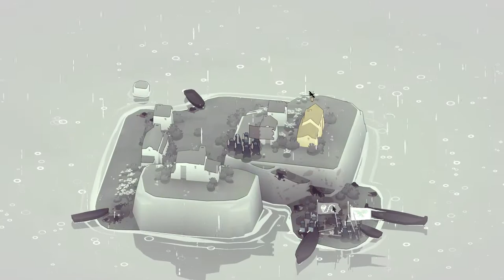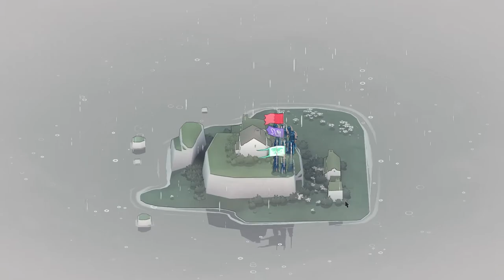Bad North: Jotunn Edition | GamePlay | Let's Play (Real-Time Tactics Roguelite) EP-06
DEVELOPER: Plausible Concept, Oskar Stålberg